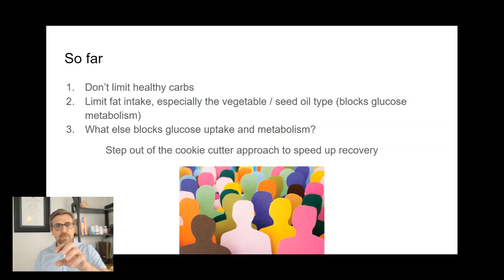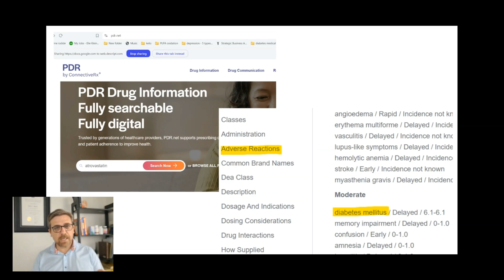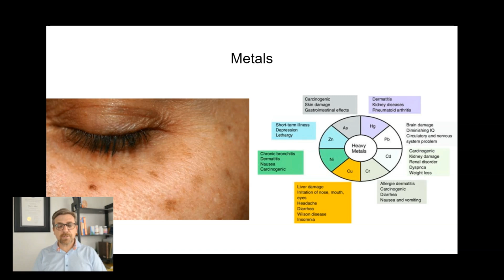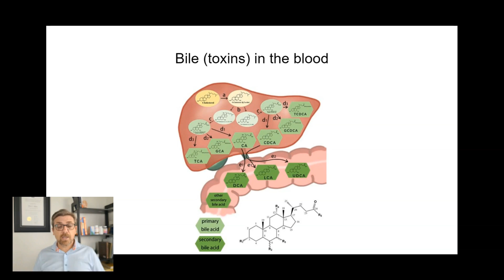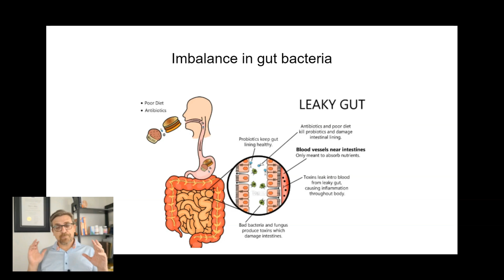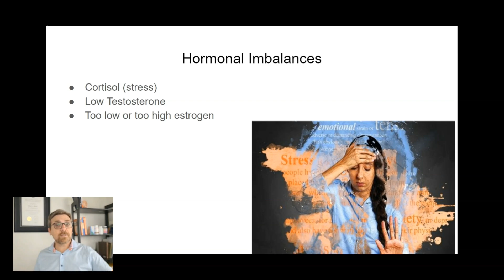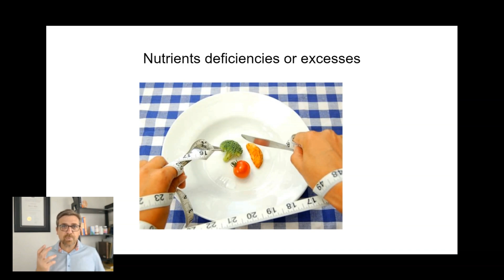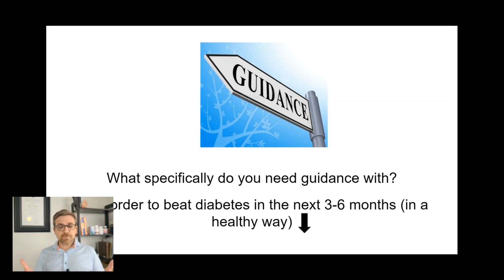Address these causes to treat type-2 diabetes | Wellness GPS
To treat diabetes successfully you got to know what are its causes and threat those.
In this session of Healing Diabetes Foundations we discussed various glucose uptake blockers, including medications (e.g., cholesterol, blood pressure, antidepressants), metals (like iron and copper), environmental toxins, gut bacteria imbalances, and hormonal imbalances. Proper management of these factors is crucial for improving diabetes. Additionally, nutrient deficiencies or excesses can also affect glucose metabolism. The key takeaway is that glucose is not harmful but essential, and the focus should be on improving the body’s ability to utilize it effectively. Proper guidance and addressing individual needs are vital for managing diabetes and improving overall health.

For resources about beating diabetes, such as Dr. Klein's color-coded food chart, join Dr. Klein Health community

00:00 Introduction
01:15 individualization
02:10 The effect of medications on type 2 diabetes
03:27 The effect of metals on type 2 diabetes
05:39 The effect of toxins (liver)
06:47 The effect of gut bacteria imbalance
08:01 The effect of hormones on type 2 diabetes
09:35 Nutrients deficiencies leading to type 2 diabetes
10:27 Mindset to reverse type 2 diabetes

In this Healing Diabetes Foundations session, we discussed crucial strategies for managing type-2 diabetes effectively. Key points include:
    1. Healthy Carbohydrates vs. Fats: It's essential not to restrict healthy carbohydrates, as they are a primary energy source. Instead, focus on reducing unhealthy fats, especially from bad vegetable and seed oils, which can interfere with glucose absorption and worsen blood sugar control. Unlike low-carb diets that can offer short-term results but may lead to complications, cutting down on harmful fats can lead to noticeable improvements in blood glucose levels within a week or two.
    2. Medications: Common diabetes-related medications, such as those for cholesterol, blood pressure, and antidepressants, may impact glucose levels. To check if your medication might be affecting your diabetes, use resources like PDR.net to look up potential side effects.
    3. Heavy Metals: Metals like iron and copper can be problematic. High levels of these metals, often due to environmental exposure or dietary sources, can impact glucose metabolism. Tests for iron and copper levels, and their interpretation, are crucial in managing diabetes.
    4. Environmental Toxins: Exposure to toxins from the environment or food can overwhelm the liver and lead to higher bile acids in the blood, correlating with diabetes. Effective detoxification and reducing toxin exposure are important for better blood sugar control.
    5. Gut Microbiome: An imbalance in gut bacteria can affect glucose metabolism. If bacteria or their byproducts (endotoxins) enter the bloodstream from the small intestine, they can contribute to diabetes. Supporting gut health and ensuring proper digestion can help manage blood sugar levels.
    6. Hormonal Imbalances: Stress hormones like cortisol and adrenaline, as well as imbalances in hormones such as testosterone and estrogen, can affect blood glucose levels. Managing stress and balancing hormones through proper assessment and treatment are vital for diabetes management.
    7. Nutrient Imbalances: Both deficiencies and excesses in nutrients, such as potassium, iron, and copper, can impact glucose uptake and metabolism. Ensuring a balanced intake of essential nutrients and addressing any deficiencies or excesses is crucial for optimal blood sugar control.
Overall, the focus should be on enhancing your body’s ability to utilize glucose effectively rather than avoiding it entirely. Personalized approaches and proper guidance are key to managing type-2 diabetes and improving overall health.